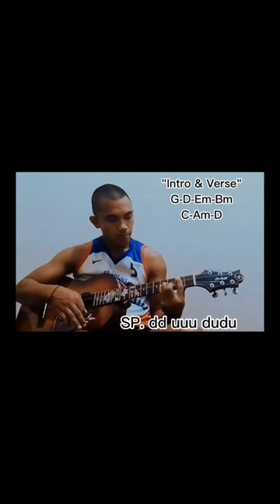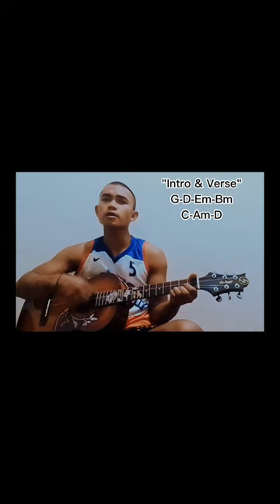GIPANGGA MO AKO (Cebuano Worship Song) WITH SUPER EASY CHORDS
GIPANGGA MO AKO WORSHIP SONG AY ISA SA MGA KANTA NA KUNG SAAN TAYO AY MAPAPA ISIP SA ATING SARILI AT ITO RIN YONG DAHILAN KUNG BAKIT TAYO NABUBUHAY ARAW ARAW DAHIL SA PAG MAMAHAL NA IBINIBIGAY NG PANGINOON SA ATIN.